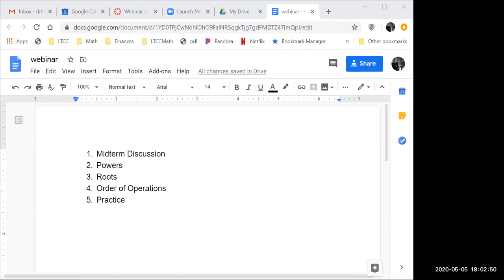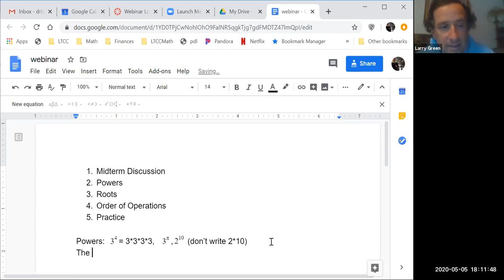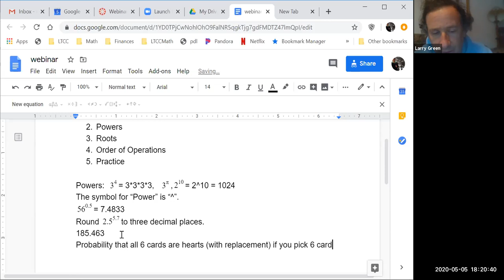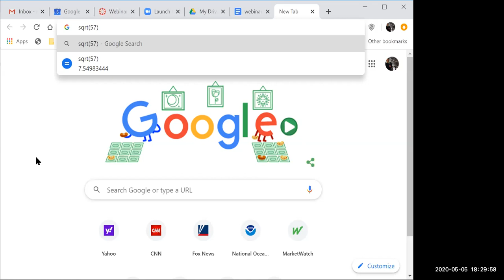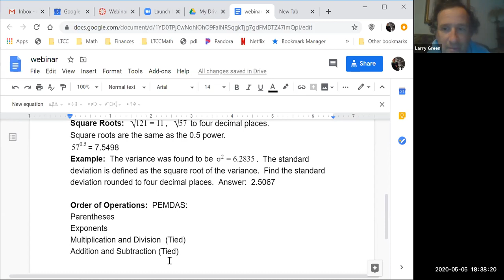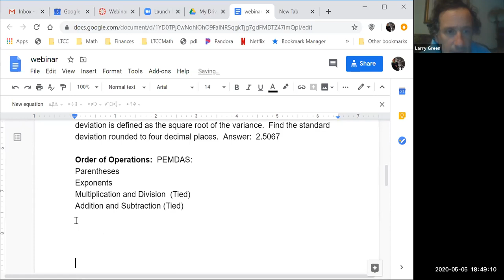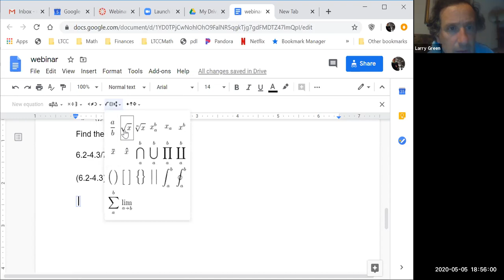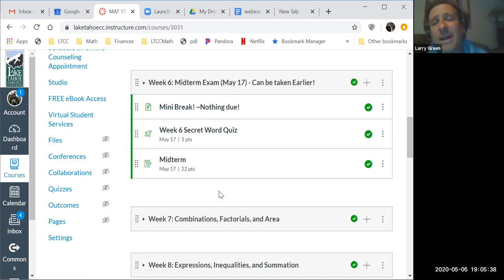Week 5 Webinar on Powers, Roots, and Order of Operations